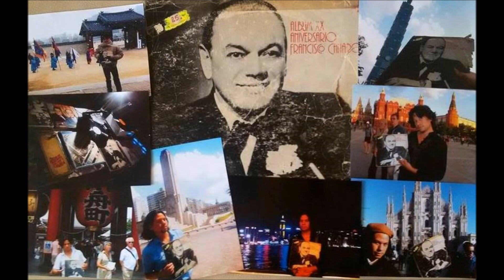Francisco Canaro - El acomodo - Tango instrumental